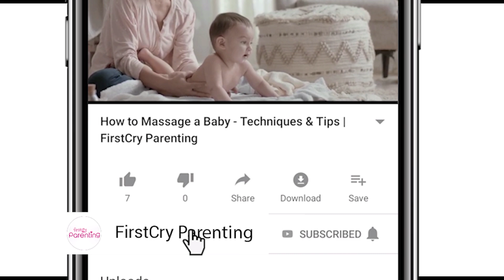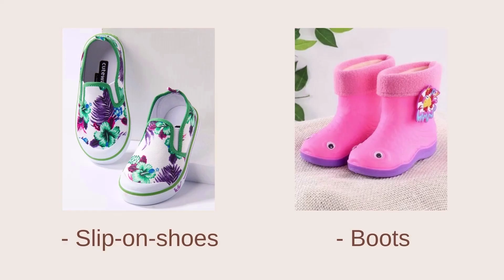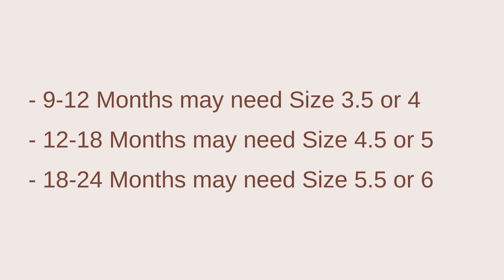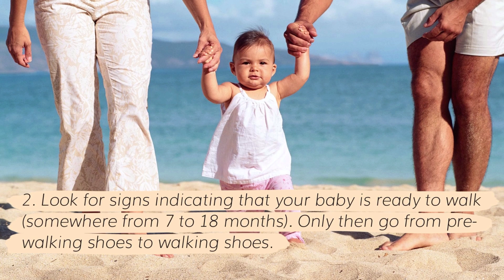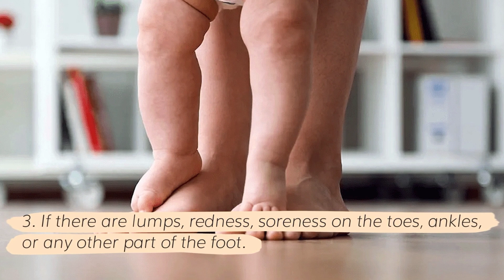When Can Babies Start Wearing Shoes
When can babies start wearing shoes? If this is the question popping in your head, then you should wait for your baby to start walking outdoors. You might be eager or curious about when should babies start wearing shoes, but you need to understand a few things before making a final decision. Watch this video to find answers to the questions that most parents have about shoes for babies. You will get to know the right time to buy the first pair of shoes for the baby.

This video will give you information on the benefits of barefoot walks, benefits of shoes, shoe style, and size for your baby, followed by tips and warnings to look out for. If you are thinking, ‘is my baby ready for shoes’ every now and then, then we have jotted down everything you might need to know.